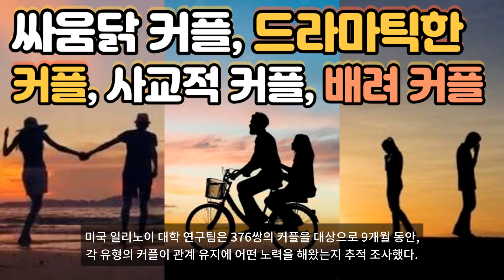싸움닭 커플, 드라마틱한 커플, 사교적 커플, 배려 커플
오래 만나는 연인 유형 밝혀졌다. 최근 연인과 자주 싸워 애정전선에 빨간 불이 켜진 사람들은 한시름 놓아도 좋을 것 같다. 연인들을 대상으로 진행한 한 연구에서 '장수 커플'의 특징과 함께 갈등이 잦은 커플들의 '이별'에 대해 예상과 다른 결과를 발표해 주목받고 있다.
미국 일리노이 대학 연구팀은 376쌍의 커플을 대상으로 9개월 동안 각 유형의 커플이 관계 유지에 어떤 노력을 해왔는지 추적 조사했다. 연구팀에 따르면 모든 커플은 4가지 범주에 속한다. 또 각 커플의 데이트 스타일이 관계 지속성에 영향을 미치는 것으로 나타났다.
◆ 드라마틱한 커플 = 연구 결과에 따르면 매 순간이 '드라마'같은 커플은 관계 지속성이 떨어진다. 다른 유형의 커플들에 비해 '드라마틱한 커플'이 헤어지게 될 확률은 2배나 높았다. 연구팀은 “9개월 동안의 연구 기간 중 유일하게 헤어짐이 잦았던 커플”이라며 “극적인 이슈에 따라 '헌신도'의 높낮이가 들쑥날쑥 하기 때문”이라고 지적했다. 또 드라마틱한 커플은 개인적인 시간에 치중하는 경향이 있어 파트너에 앞서 친구와의 시간을 보내느라 파트너에 대한 '헌신도'가 변화할 수 있다.
◆싸움닭 커플= 싸움닭 커플은 갈등이 잦고 다투는 일이 많은 커플을 이른다. 이 유형의 커플은 다툴 때 마다 '헌신도'가 떨어지는 경향이 있지만 그것이 곧 '헤어짐'을 의미하지는 않았다. 연구팀은 “갈등이 잦은 커플들은 싸울 때 마다 정서적으로 파트너를 밀어내면서도 강렬한 열정으로 다시 끌어당기는 것을 반복했다”고 말한다. 놀랍게도 9개월 간 진행된 연구결과에 따르면 '싸움닭 커플'의 이별건수가 가장 적었다.
◆사교적 커플= 사교적 커플은 서로의 관계에서 높은 수준의 만족과 안정감을 느끼는 것으로 나타났다. 이 유형의 커플은 서로의 사회관계를 공유하고 있으며 '헌신도' 역시 사회관계에 의해 결정된다. 따라서 이 커플에게 함께 공유하는 지인의 의미는 굉장히 크다. 연구팀은 “사교적 커플은 두 사람 모두와 친한 지인들에게 의존하는 경향을 보인다”며 “그런 인간관계들이 연인과의 관계를 더욱 밀착 시키고 서로에게 헌신하도록 이끈다”고 말했다.
◆ 배려 커플 = 이 유형의 커플은 관계 지속성과 만족감에서 최고 수준에 해당한다. 항상 파트너를 먼저 생각하며 서로의 개인 생활에도 깊이 관여하고 있다. 연구팀은 “파트너에게 초점을 맞춘 이 유형의 커플은 서로의 미래에 대해 매우 신중하게 생각하는 경향이 있다”며 “따라서 이들은 사려 깊은 생각으로 항상 최선의 선택을 하려고 노력 한다”고 말했다.
연구를 이끈 일리노이 대학의 브라이언 오골스키 박사는 “연인과의 관계에서 스스로가 어떻게 행동하는지 이해하고 나면, 그 관계가 지속 될 수 있는지의 여부를 알 수 있다”며 “만약 지금 연인과 계속 함께 하고 싶다면 변화를 시도하면 된다”고 말했다.
이번 연구는 '결혼과 가정 저널' 최신호에 게재됐다.